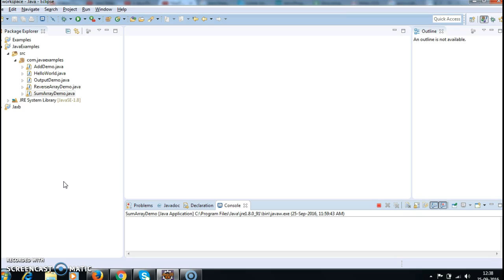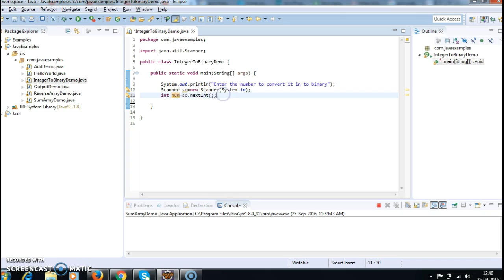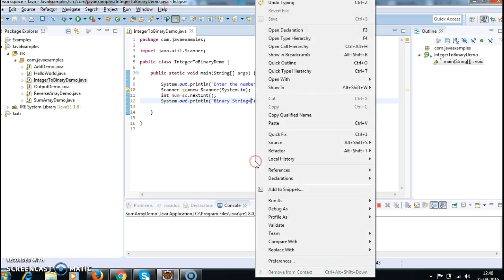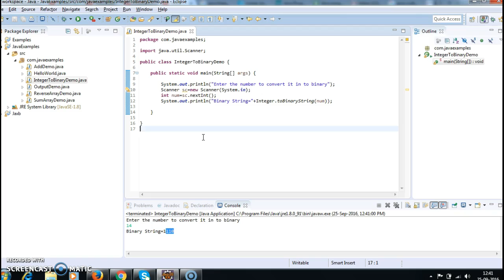Write a java program to convert Integer to Binary in java?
how to convert integer to binary string in java,
convert integer into binary in java,
convert integer to binary number java,
convert integer to binary string java